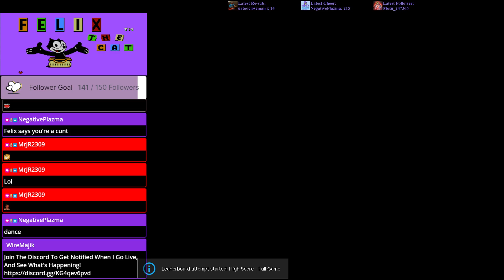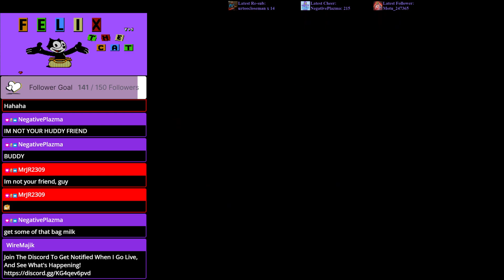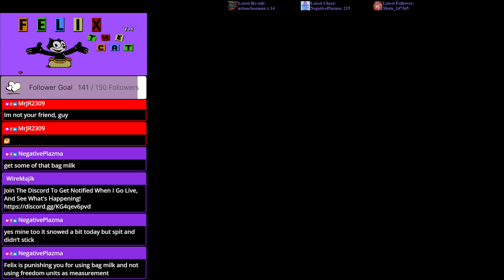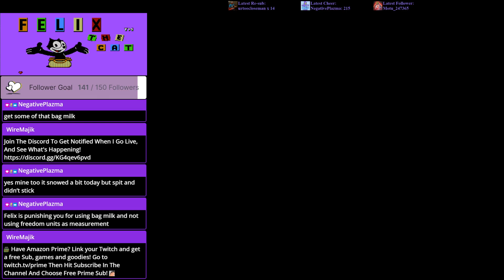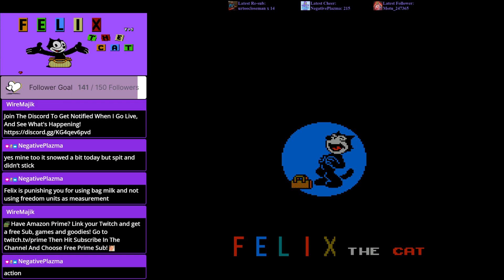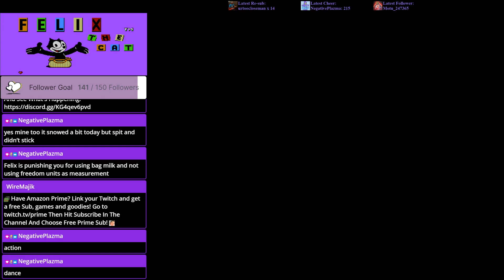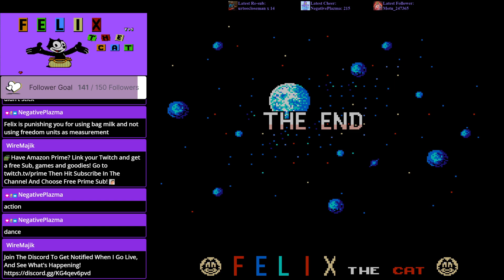Felix The Cat Playthrough